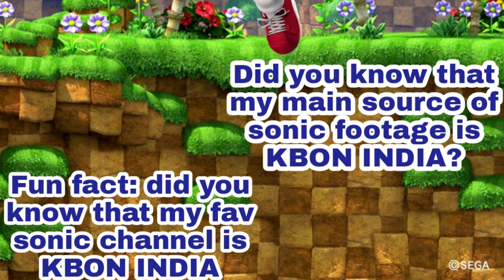Thanks KBON INDIA for uploading awesome sonic content!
this is a tribute/thanks to KBON INDIA for the amazing sonic content he makes!